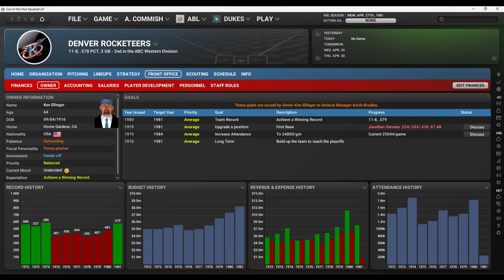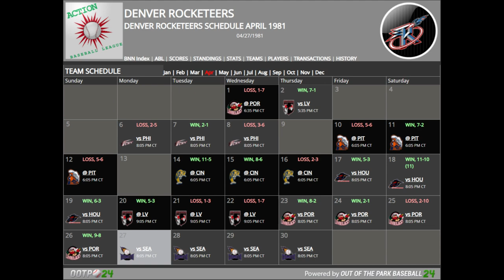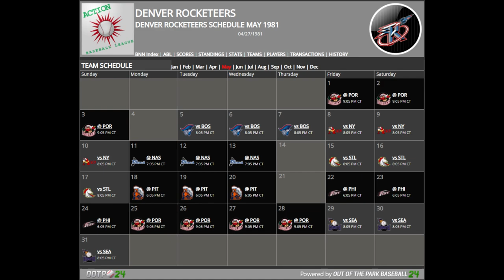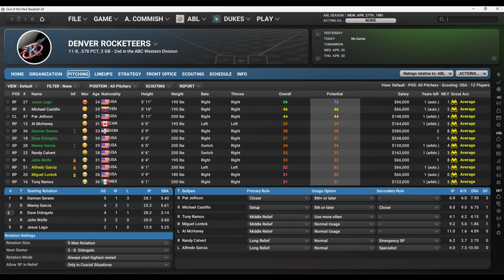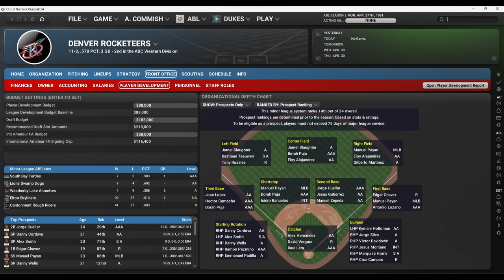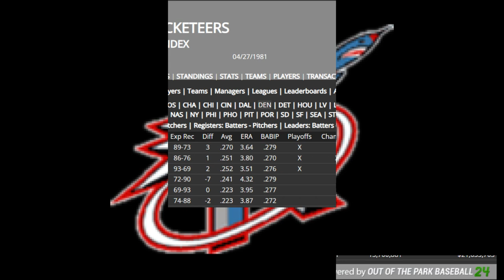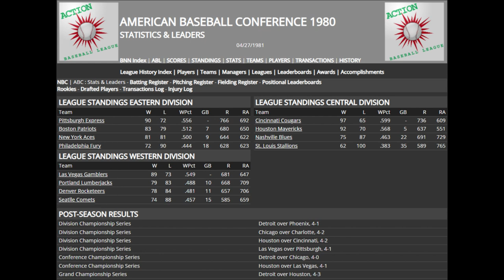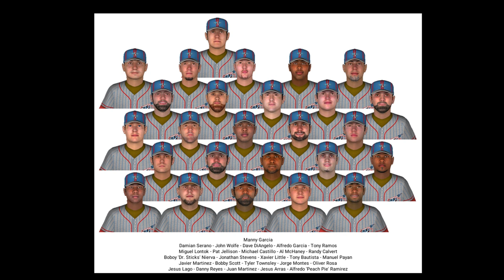13 DEN Deep Dive 25 Video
See the DEEP DIVE into the Denver Rocketeers.